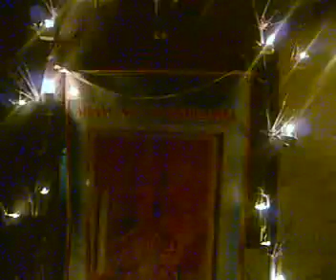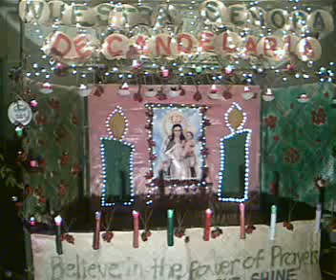Candle Festival 2009 House Decor Blessing 5 of 5